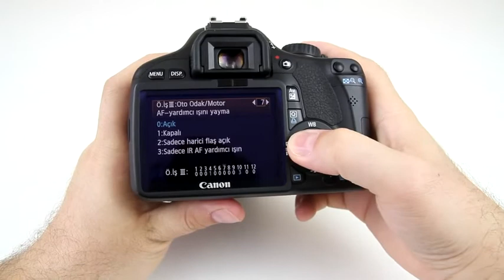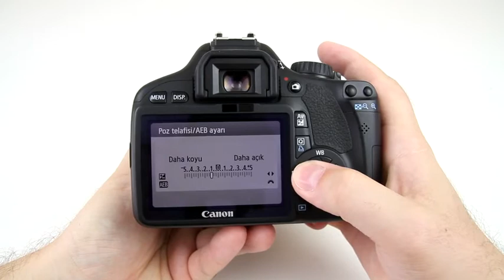HepsiKamera.com Canon EOS 550D.mp4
HepsiKamera.com Canon EOS 550D